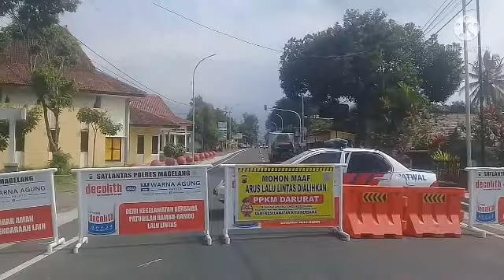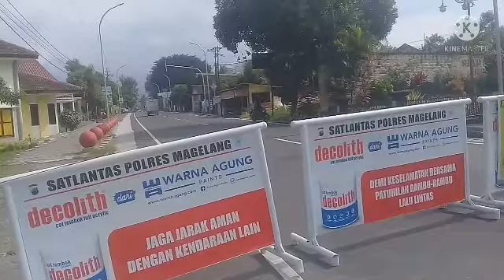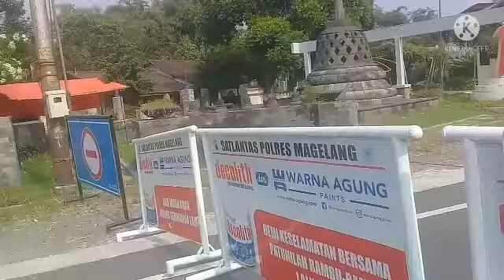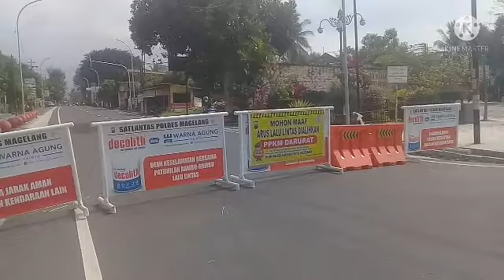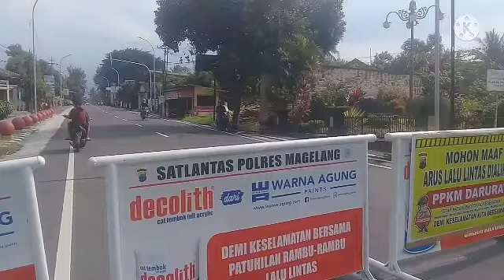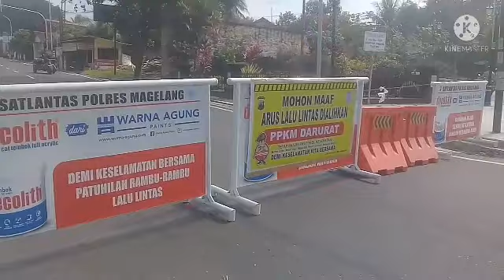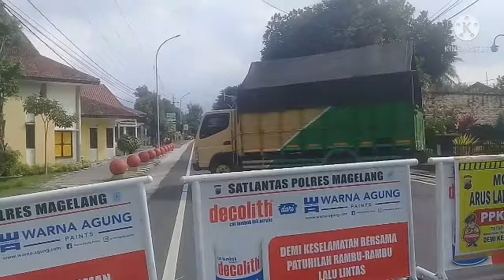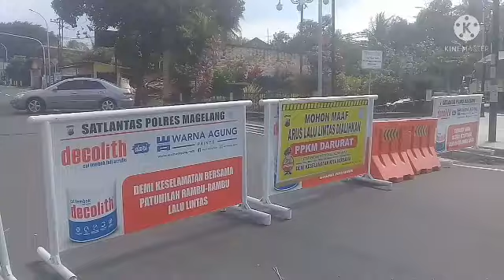JL. BROJONALAN KE ARAH TWCB TETAP DISEKAT. MASYARAKAT WAJIB IKUTI ATURAN PPKM DARURAT& PROKES 5M.